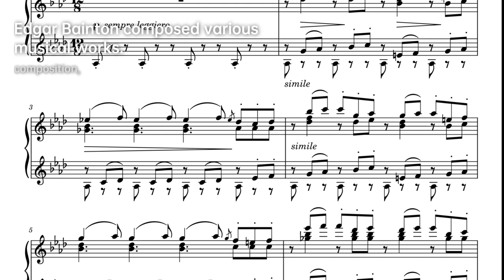Edgar Bainton: Harmonic Maestro | Composer & Arranger Biography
Edgar Leslie Bainton was a British-born, latterly Australian-resident composer. He is remembered today mainly for his liturgical anthem And I saw a new heaven, a popular work in the repertoire of Anglican church music, but during recent years Bainton's other musical works, neglected for decades, have been increasingly often heard on CD.